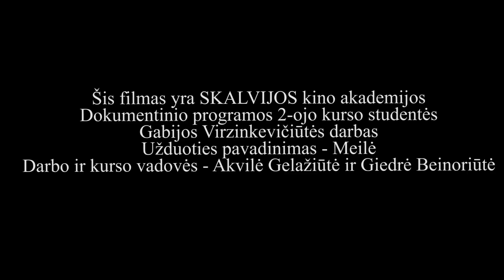Mylimiausia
II dokumentinio kino kurso studentės Gabijos Virzinkevičiūtės pavasario semestro darbas. Darbo vadovė - Giedrė Beinoriūtė.
2016 metai.